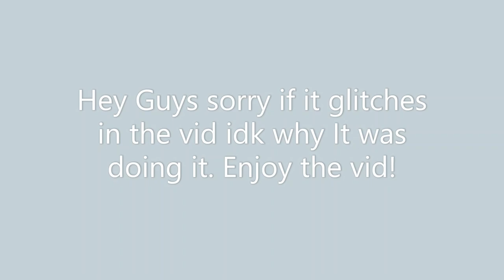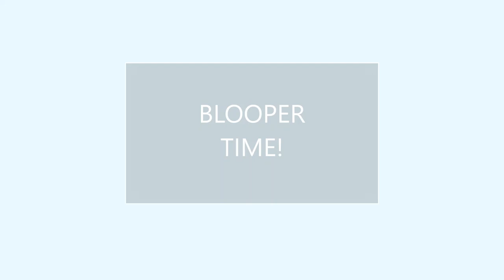Playing Roblox Bedwars! Featuring Kate and Joshie!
Hey Mallows,
This was a very fun video to create. Don't worry there will be more episodes and I will make sure of it! Make sure to sub and like to Nutty Nat Gaming and ANT Gaming! These are all their links to their channels.